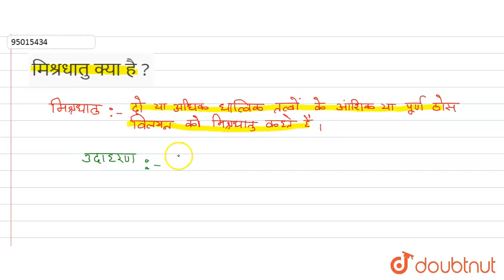मिश्रधातु क्या है ? | 10 | धातु एवं अधातु | CHEMISTRY | BHARATI BHAWAN | Doubtnut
मिश्रधातु क्या है ?
Class: 10
Subject: CHEMISTRY
Chapter: धातु एवं अधातु
Board:Bihar Board

👉 Have Any Query? Ask Us.